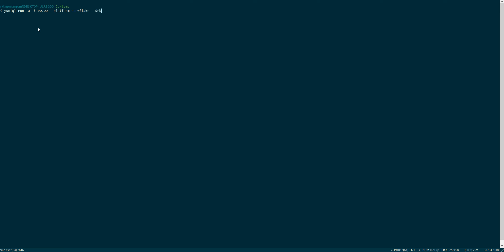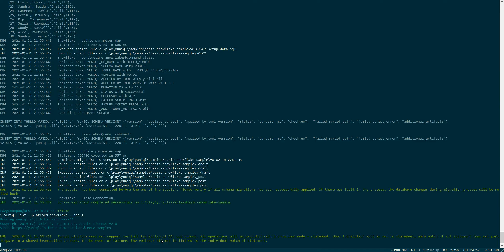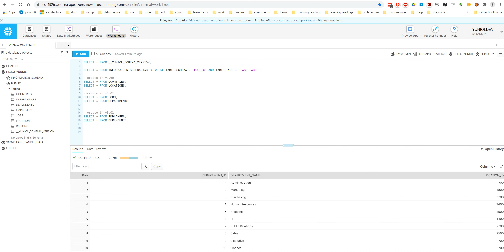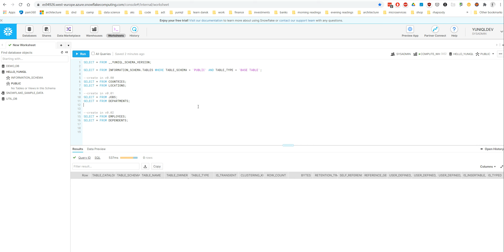Snowflake schema versioning with yuniql (preview)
My first screencasting attempt. This video demonstrates the extensibility features of yuniql to support schema versioning of major data platforms like Snowflake DW. Learn more about database devops and yuniql